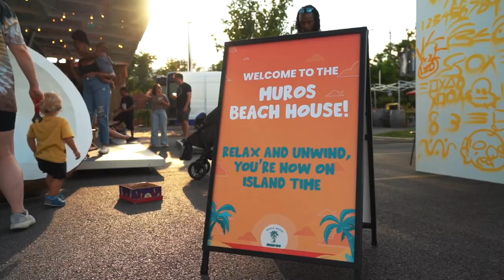Muros Beach House | Titan Walls 2023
The Muros Beach House made its debut at Titan Walls 2023, Chicago's largest mural festival.

This two-story popup was designed to transport guests to Island time, embracing the vibrancy and warmth of summertimechi

Featuring:
Beach-inspired Muros mocktails
Frozen treats from Pretty Cool Ice Cream
Churros from Churro Parlor
Fadeaway tattoos from Ephemeral Tattoo
Airbrush tattoos from Body Art by Denise
VIP area with custom Titan Walls and DBY merchandise
Multiple Instagrammable moments
+more!